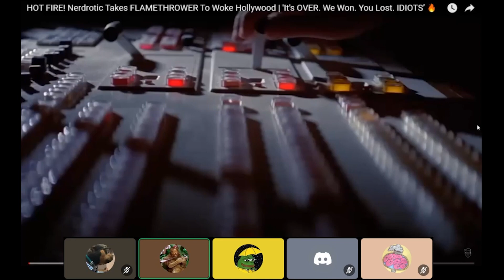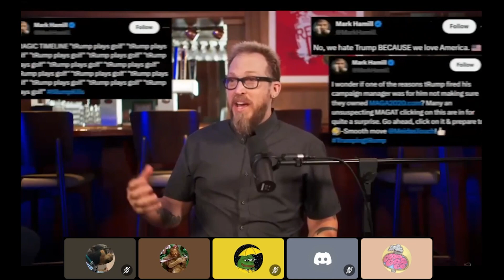Reviewing the Reviewers 8: Nerdrotic Takes "FLAMETHROWER" To Woke Hollywood | Benny Johnson